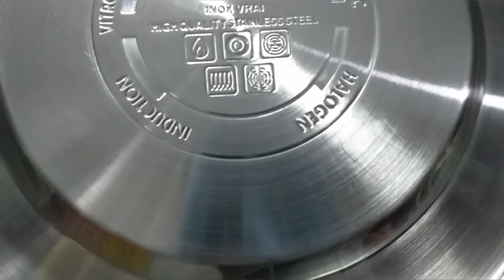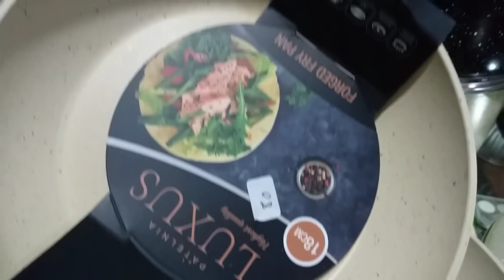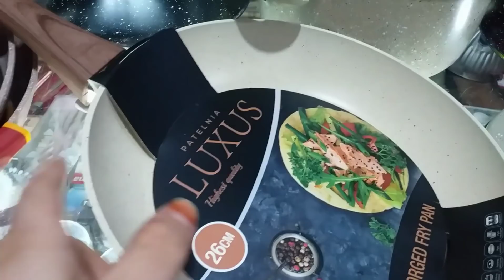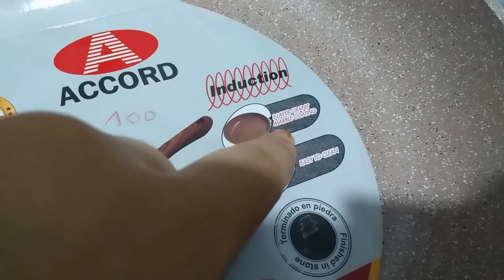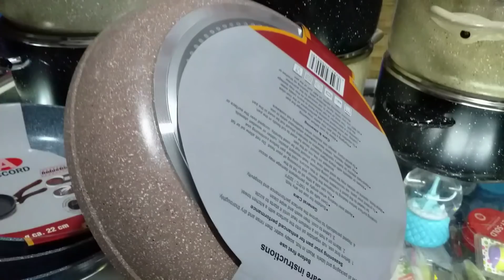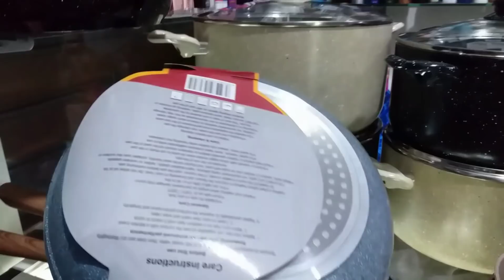اجيو تشوفو الأثمنة الحقيقية للأواني الكرانيتية 🔥🤩 والتوصيل حتال الدار 0663802043 (الجديد)